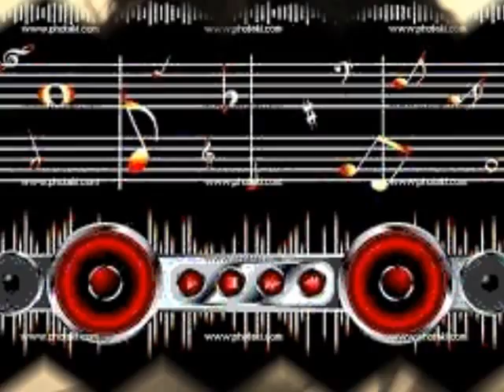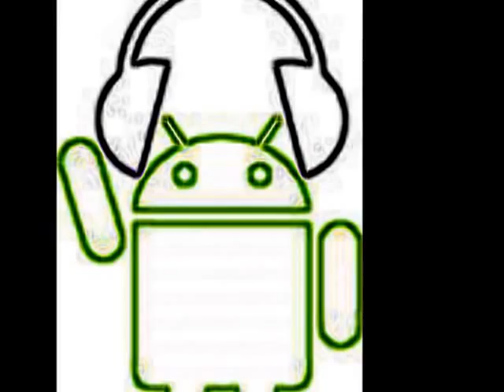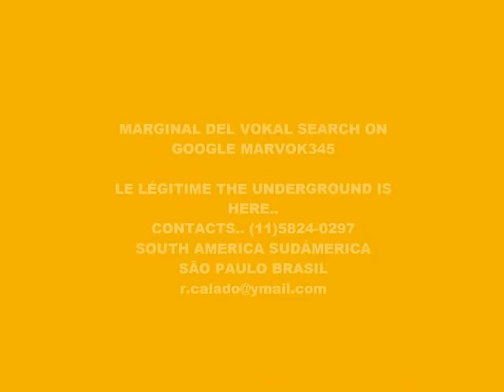CYBER MUSIC 13.321-ECHO SPACE-PRODUCED IN MY PLAY 2 MARVOK345